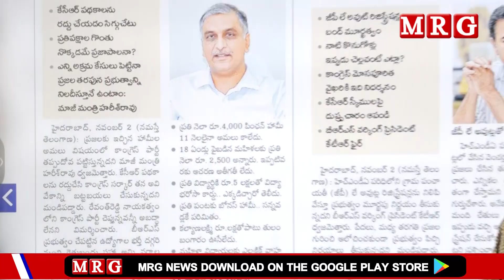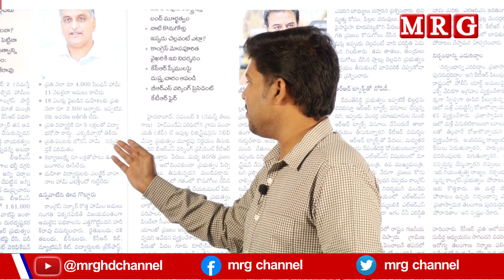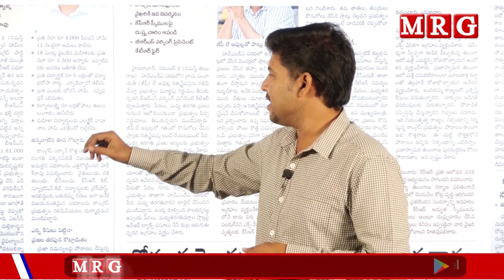ఎన్ని కేసులు పెట్టినా ప్రజల తరఫున కొట్లాడుతం- హరీష్ రావు|| MRG HD || MRG NEWS